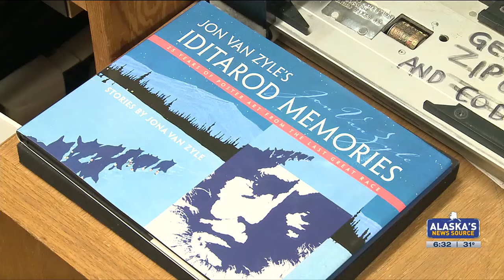Painter Jon Van Zyle sets up endowment for rising artists